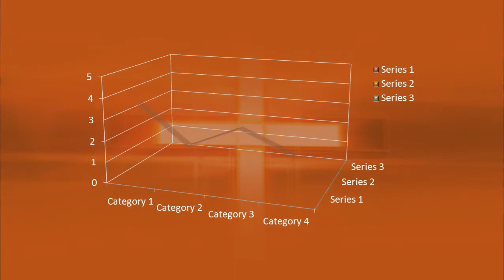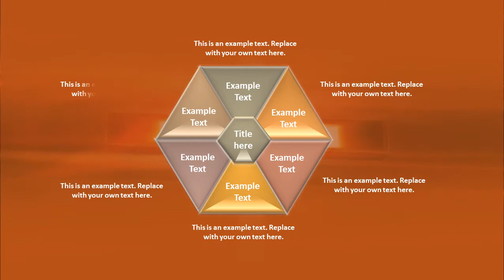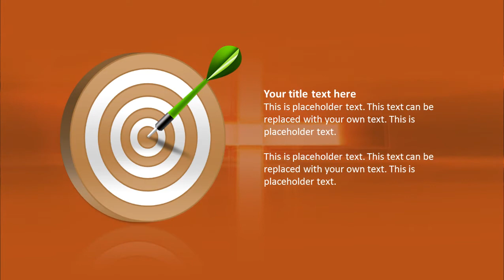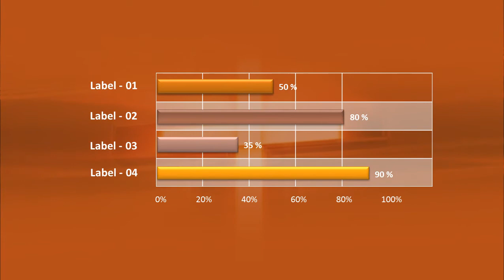Almighty God PowerPoint Video Template Backgrounds - DigitalOfficePro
Create amazing presentations with Almighty God PowerPoint Video Template and Backgrounds.

Almighty God PowerPoint Video Template come with a set of PowerPoint Diagrams, Charts and Shapes. Sizzle your presentation with this professionally designed and fully editable Almighty God PowerPoint Video Template. This template is available for instant download on purchase.